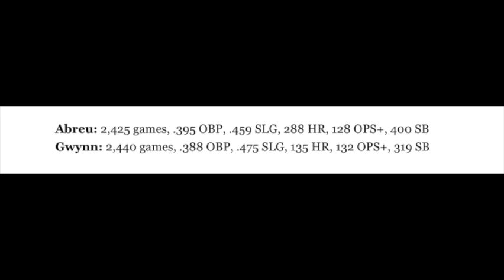NO FUE VALORADO y ahora puede entrar al Salón de la Fama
En este video analizamos el caso de Bobby Abreu para el Salón de la Fama. "El come dulce" jugo 18 temporadas en las mayores. 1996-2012, 2014.